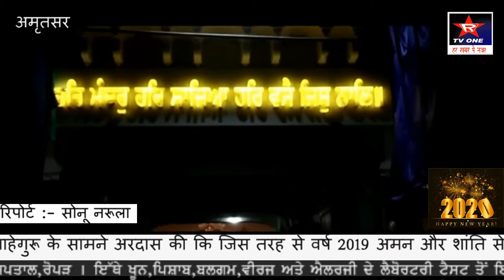सचखंड श्री हरमंदिर साहिब में नतमस्तक हो की नववर्ष की शुरूआत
वर्ष 2020 के आगमन पर लाखों श्रद्धालुओं ने सचखंड श्री हरमंदिर साहिब में शीश नवा कर अपने नए साल की शुरूआत की और वाहेगुरू के सामने अरदास की कि जिस तरह से वर्ष 2019 अमन और शांति से संपन्न हुआ, उसी तरह से साल 2020 भी पूरे विश्व में अमन और शांति के साथ बीते।